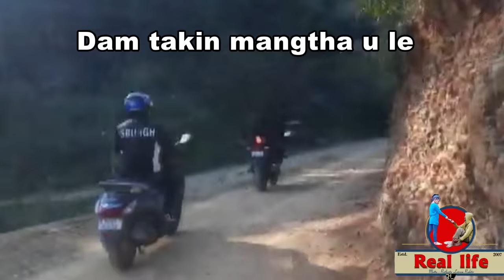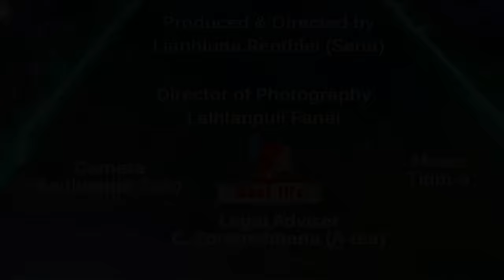A nupuiin a fate nen Mipa dang a umsan leh hmiah mai! An chesual lai a la hmu zui...